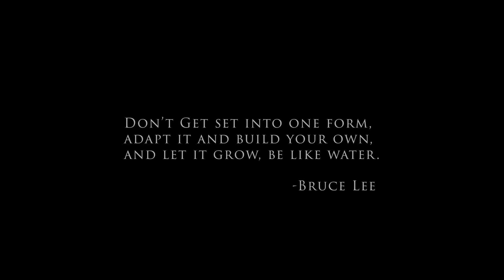Roberts Chengdu Series | When Wushu Meets Dance by Robert Yu | DJ Okawari "Bluebird Story"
Filmed by Chad of Vibrvncy

New teachers from around the world every two weeks.

Sinostage Original Studio:
Poly Center, Building 3, East Block, Unit 2115, No. 1 Jinxiu Road, Wuhou District, Chengdu, 610000

Quickstyle Studio:
Yanlord Landmark Shopping Mall, Unit 401, No. 1 South Renmin Road, Section 2, Jinjiang District, Chengdu 610014

Kinjaz Dojo China Studio:
Chengdu YinTai Centre, Unit L521, Jinhui E St, Wuhou District, Chengdu Shi, Sichuan Sheng, China, 610041